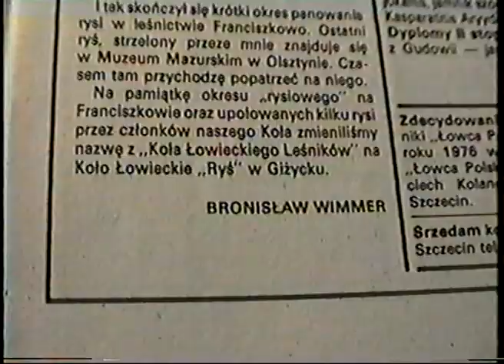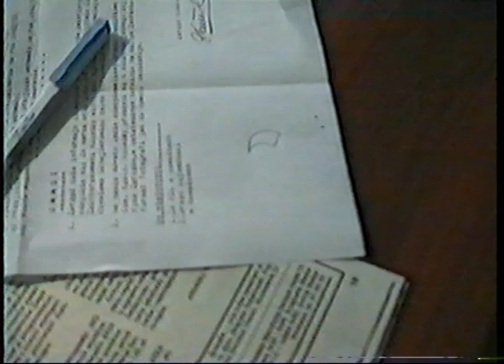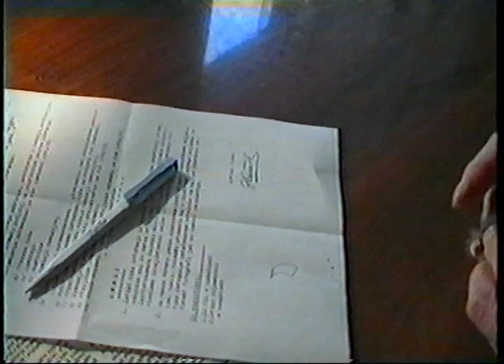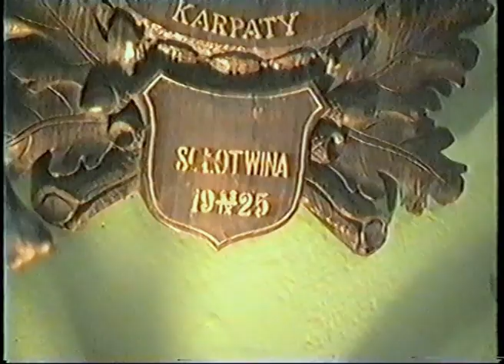Krystow Walasek i myśliwi Giżycko. Bronisław Wimmer o rysiach w Kole Łowieckim 'Ryś"- z 1992 roku.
Krystow Walasek i myśliwi;Z myśliwym rozmawia Kazimierz Kozak ówczesny łowczy koła. Historia polowań w latach 50-siątych i pierwsze rysie strzelone po wojnie na Mazurach.  video 35 minut z 1992 roku.